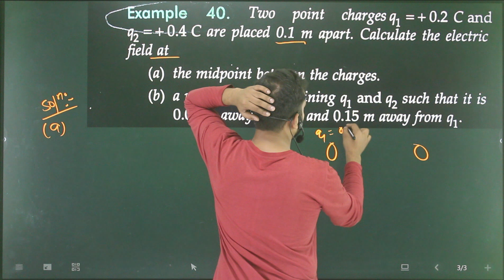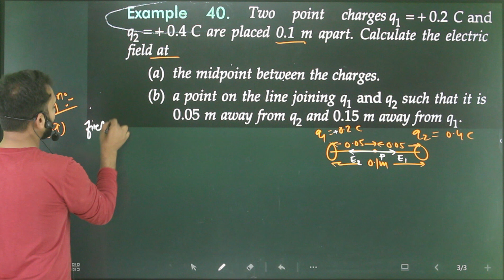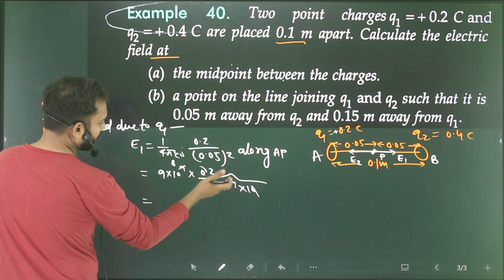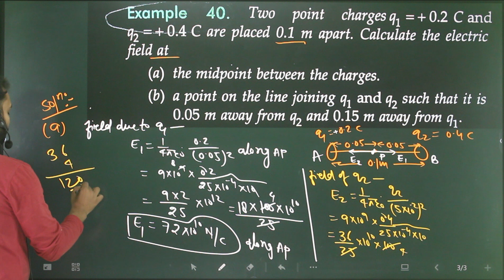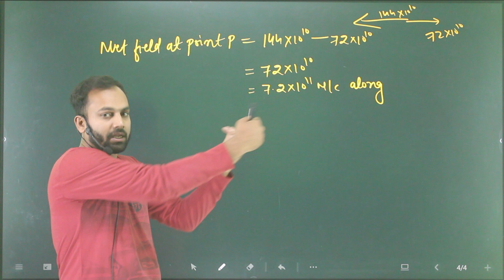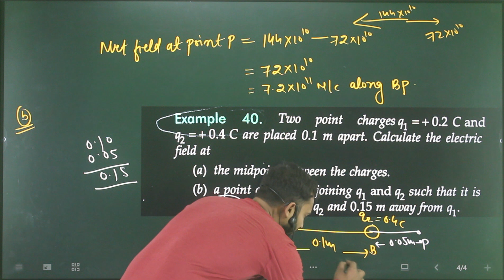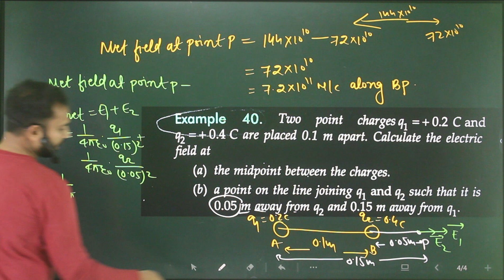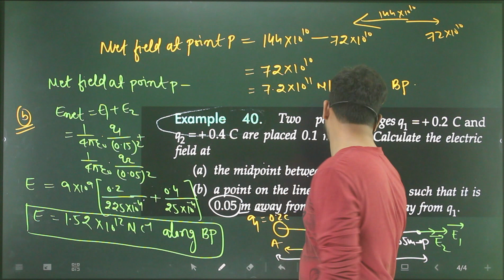Ex-40 Electric Charges and Field/two point charges q1=.2uc and q2=.4uc are placed at distance .1m ap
two point charges q1=.2uc and q2=.4uc are placed at distance .1m apart calculate the electric field at ,(ii) the point on the line joining q1 and q2 such that it is .05m away from q2 and .15 m away from q1.

sl arora,
electrostatic numericals,
all numericals,